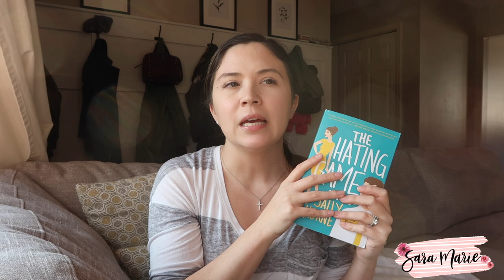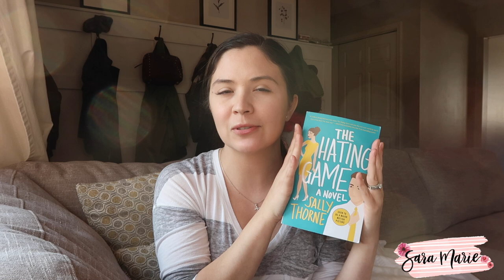Books I Read in March | Reading Vlog | Sara Marie | Hating Game & Brown Sisters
In this video I talk about the four books I read in March. Hope you enjoy!

Amazon Wish List